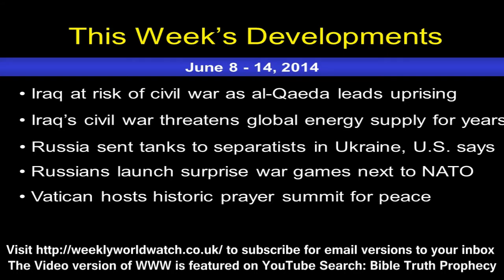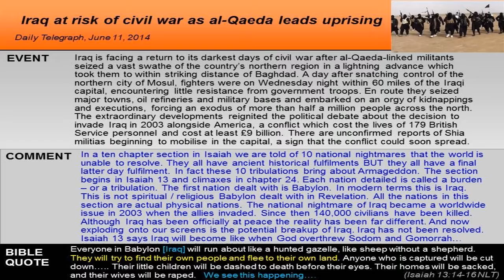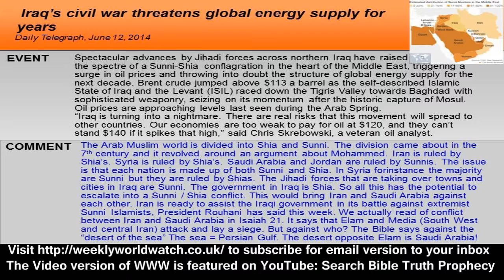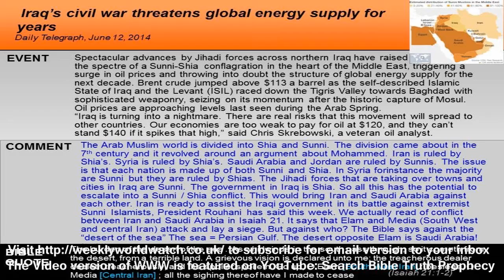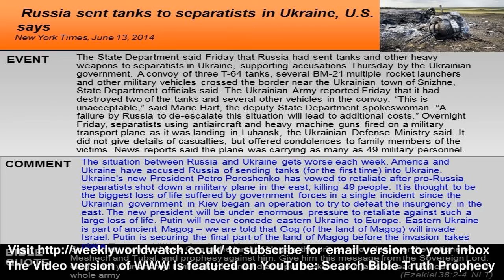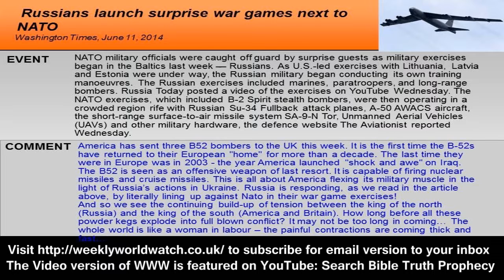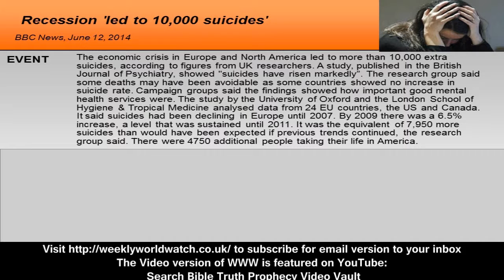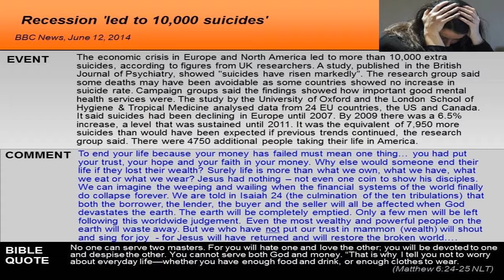The Christadelphian Video Channel Weekly World Watch 8 6 14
The Christadelphian Video Channel Weekly World Watch 8 6 14 Iraq at risk of civil was as al qaeda leads uprising